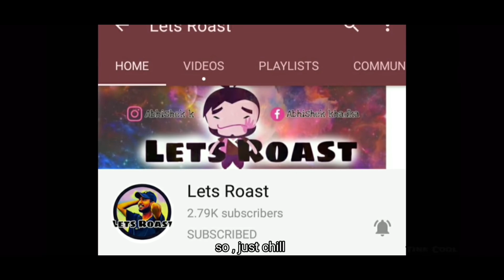Roasting Sachinker Saugolsem | Roasted Successfully | Lets Roast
This Video is just For entertainment Propose. Kindly  Dont Take it Personally .

Feel free to suggest me whom to Roast Next